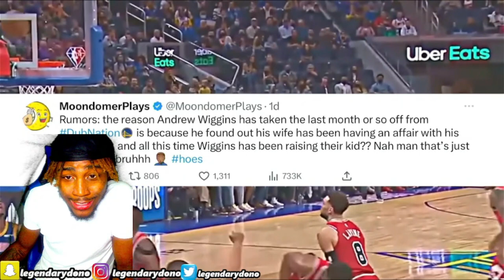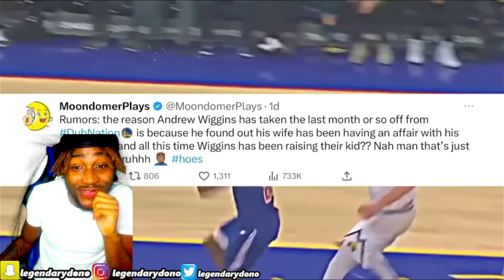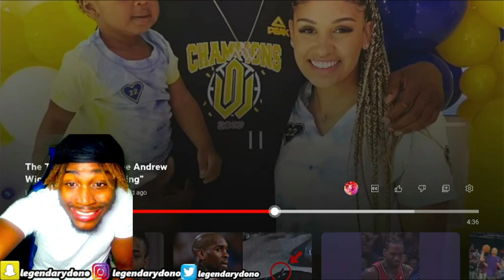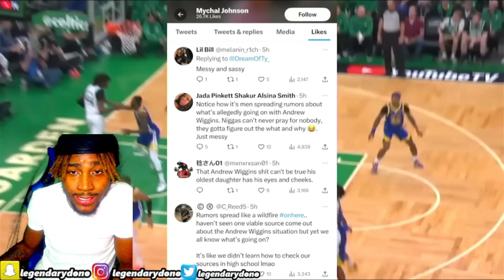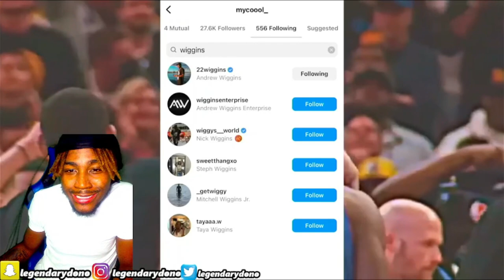Reacting To LegendzProductions The TRUTH Behind The Andrew Wiggins & Wife Cheating Rumors Reaction!